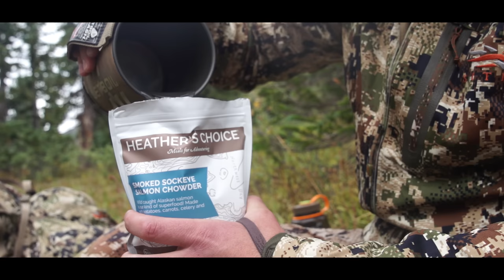HIGH ALTITUDE | A Colorado High Country Mule Deer Hunt Film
Colorado is known for its beautiful mountain peaks, ski resorts, and of course, big mule deer. Beau Martonik, host of the East Meets West Hunt podcast, joins his cousin, Mason Martonik, and lifelong friend, Michael Paladino on an early-season archery mule deer hunt in Colorado. A bout with altitude sickness changed the direction of this hunt and created numerous learning lessons about what you can do to prevent this from happening.

Subscribe to the channel, give the video a thumbs up, and leave a comment for a chance to win 2 VIP Tickets to GoWild's Send It Slam event in Louisville, KY!

Partners and Exclusive Deals:

Spartan Forge - Check out the Spartan Forge app for deer movement predictions based on millions of data points for your area, as well as incredible GPS mapping!

GoWild - is a free social community built by hunters, for hunters.

Big Truck Farms - They embrace the mindset of hard work and the outdoor lifestyle on the farm with an “Earn a Beer” mentality. They support and host archery shoots, donate to veterans, and make damn good beer. Visit “The Farmhouse” in Parkton, Maryland.

Heather's Choice - Healthy, great-tasting, dehydrated meals for the backcountry.

Maven Optics - Top-quality binoculars, spotting scopes and rifle scopes for your hunts from east to west.

MTN OPS - is the leader in providing science-based supplements to help you train inside and conquer more outside.

TETHRD - Tethrd builds the highest quality, lightweight, and innovative saddle hunting gear on the planet.

SITKA GEAR - Use this link to help support the podcast and build your own performance hunting apparel system.

Garmin - From lifesaving devices to smartwatches, and range-finding bow sights, Garmin builds products to help you on the hunt.

The Elk Collective - Save $15 off the Elk Hunting virtual course to become a better elk hunter with code EASTMEETSWEST